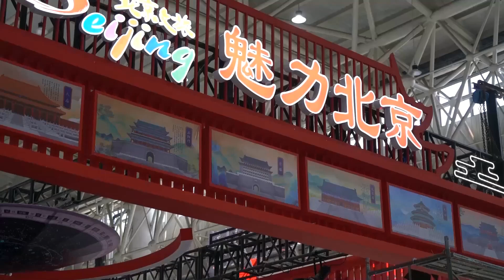武漢で中国文化観光博覧会が開幕 湖北省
第２回中国（武漢）文化観光博覧会が２２日、湖北省武漢市で開幕した。テーマは「美しい中国・素晴らしい生活」。イノベーションによる駆動、科学技術による活性化、開放・協力、共同建設・共有に焦点を当て、文化と観光の融合発展の新たな方式や業態、応用シーンを集中的に展示している。